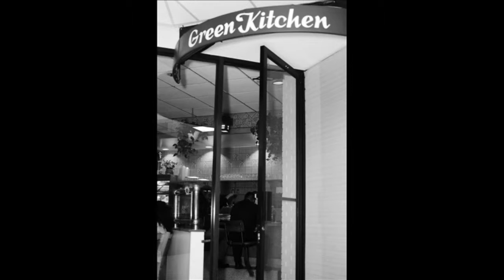Sample video marketing | restaurant web video nj new jersey.mp4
Pets-Kids Photography also offer video services through NJ Small Biz Videos. NJ Small Biz Videos creates high impact business videos to enhance the company website and to increase sales for the company. NJ Small Biz Videos offers video marketing and web marketing solutions for businesses.